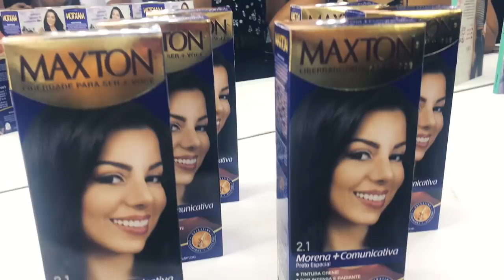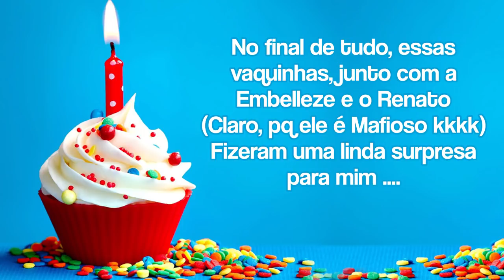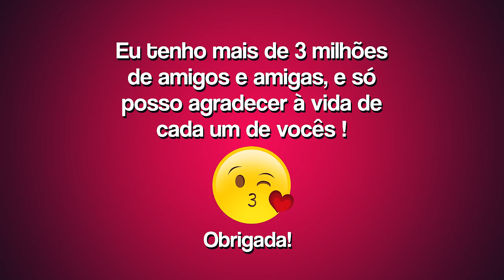BONDE DAS MORENAS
Morena é PODER! kkkk Eu amo todas as cores que já tive nos cabelos. Mas quando estou morena, sinto que encontrei a minha essência comunicativa, divertida, maravilhosa e, claro, DO BABADO.

A Embelleze me convidou para criar a minha personalidade de MAXTON: a Morena + Comunicativa DO BABADO. E essa semana passei o dia com 10 vaquinhas no Instituto Embelleze de São Conrado para formar o BONDE DAS MORENAS. Tinha loira, ruiva, crespa, lisa, cacheada... E todas toparam se transformar em morenas com a nuance de Maxton mais babadeira do Brasil. O LACRE foi geral: um bonde de divas e com a cara da riqueza. Foi PODER. Assistam!

Não encontrou os meus produtos com a Embelleze? COMPRE ON-LINE!

Audio Copyright:
• Lipp - ur rhythm

• Damon Empero ft. Timmy Commerford - Lost